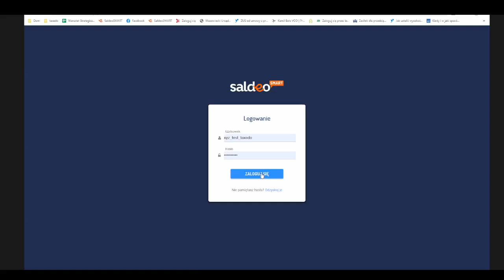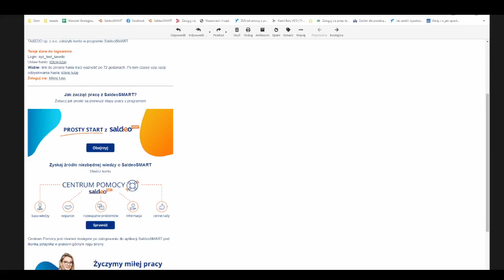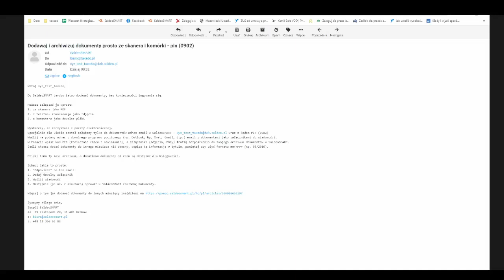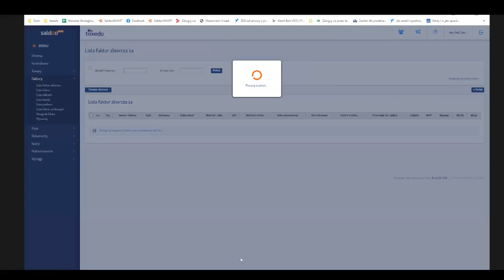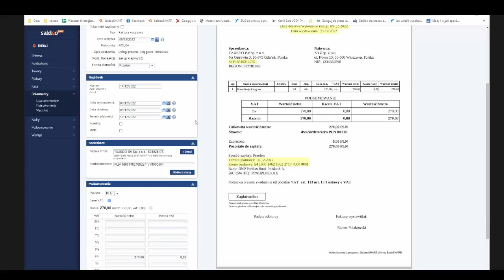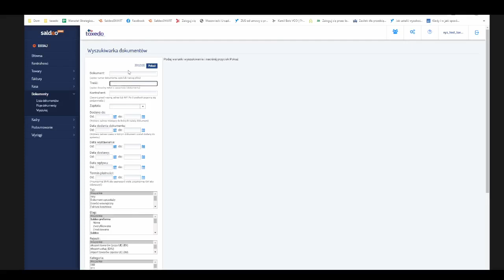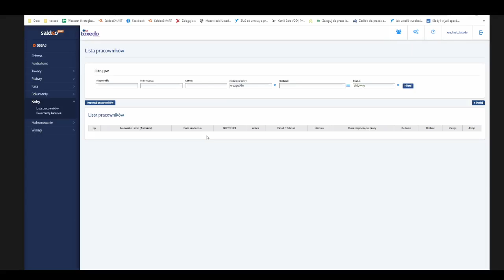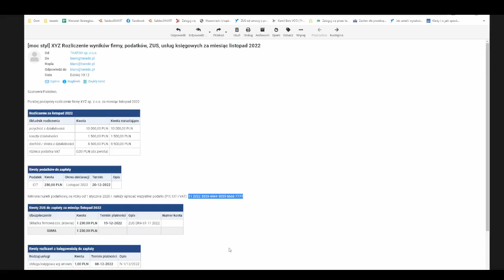Zmiana księgowości na inną firmę? Księgowość dla Klubów Fitness, Szkół tańca i Studiów Treningu?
Masz dość księgowej, która ciągle mówi, że coś jest trudne, nie da się, nie opłaca się albo nie warto bo "zaraz przyjdzie kontrola"? Zobacz jak wygląda nowoczesna księgowość w klubie fitness, szkole tańca czy studiu treningowym - zweryfikuj, czego Twoja księgowa nie mówi i ile możesz zaoszczędzić!

💪 Wspieramy właścicieli niezależny Klubów Fitness, Szkół Tańca, Studiów Treningu i Jogi - sprawdź ile możesz dzięki nam zaoszczędzić czasu, pieniędzy i nerwów😉

📌 "Samodzielnie przelicz koszty zmiany i współpracy" - Dobierz pakiet dla siebie, a my zajmiemy się resztą

💪LOKALNE SPOTKANIA DLA: Właścicieli klubów fitness, szkół tańca, studiów treningowych, trenerów, którzy są "na swoim" i chcą się rozwijać, pasjonatów, którzy chcą w przyszłości związać się z tym biznesem.

✅ ZNAJDŹ W SWOIM MIEŚCIE OSOBY MYŚLĄCE PODOBNIE DO CIEBIE!

▶ DARMOWE spotkania lokalne, naszej społeczności
▶ Zobacz czy kilometr od Was nie działa ktoś z podobnym mindsetem i podejściem do życia
▶ Poznaj innych, którzy na co dzień szarpią się z podobnymi problemami lub już je rozwiązali i opowiadają jak
▶ Zobacz czego możesz nauczyć się od pochodnych branż, nie zamykając się w jednej bańce
▶ Edukuj się i wykorzystaj rozwiązania z branż ościennych, by samemu przebić się na konkurencyjnym rynku

👉 DOŁĄCZ DO GRUPY i sprawdź, gdzie odbywa się kolejne spotkanie osób ze społeczności ZarabiajNaPasji i poznaj ludzi podobnych do Ciebie!